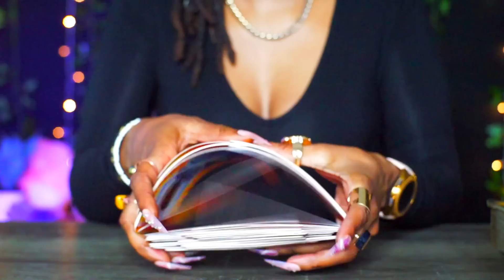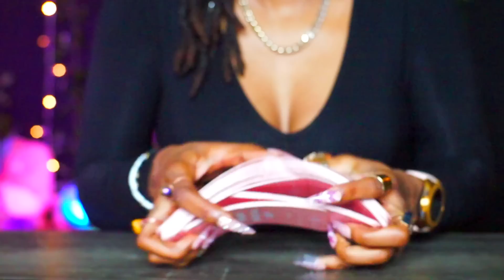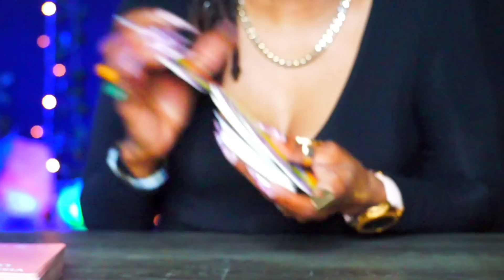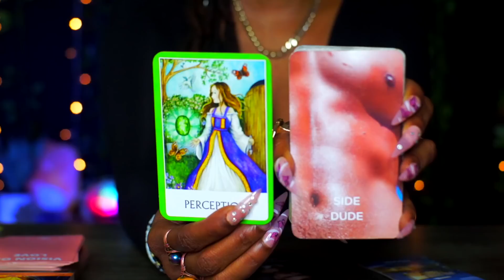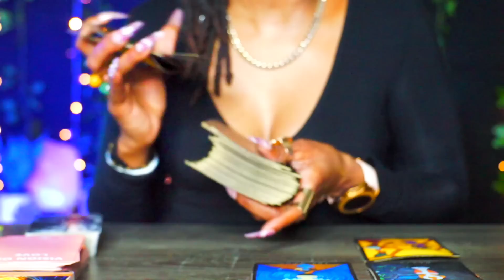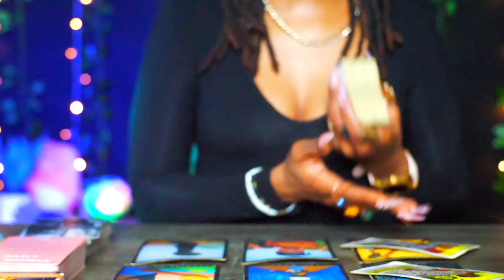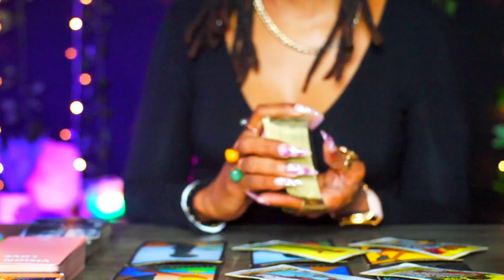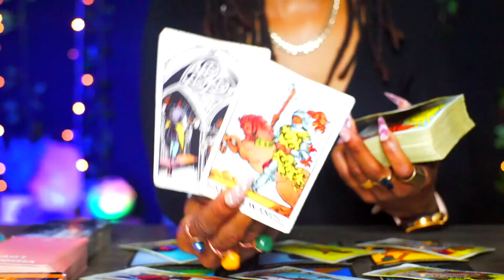CANCER♋️| YOU DID IT‼️ YOU PASSED 💪🏾 & ARE GRADUATING TO THE NEXT LEVEL‼️ THIS IS LIFE CHANGING‼️ 🤯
This is a General CANCER TAROT READING | JULY 2023

❤️EBOOK:
SHADOW WORK IT OUT: THE DARK SIDE OF HEALING

CODE TRUE25

TrueWaterIntuition (can be applied for a min. of 2
gel polishes) Will not work with automatic promotions